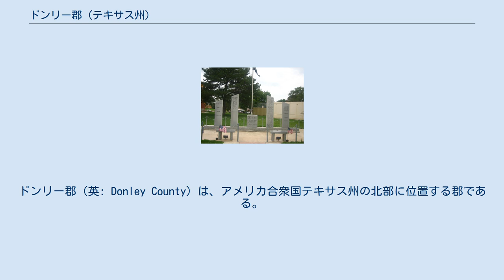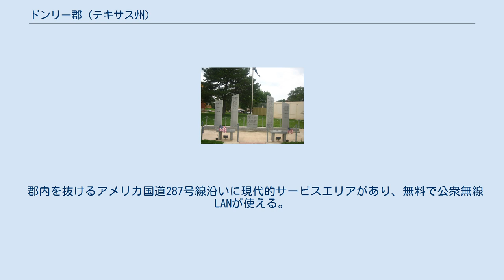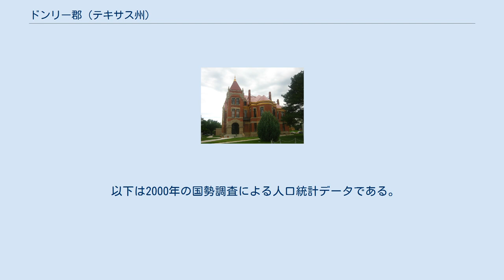ドンリー郡 (テキサス州)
ドンリー郡（英: Donley County）は、アメリカ合衆国テキサス州の北部に位置する郡である。
2010年国勢調査での人口は3,677人であり、2000年の3,829人から3.9%減少した。
郡庁所在地はクラレンドン市（人口2,026人）であり、同郡で人口最大の都市でもある。
郡名はフロンティアの弁護士ストックトン・P・ドンリーに因んで名付けられた。
 伝説の牛貴族チャールズ・グッドナイトが晩年をドンリー郡で過ごした。
また歴史家で『JA牧場の歴史』を著したハーリー・トルー・バートンの家もあったが、それはグッドナイトがそれ以前に共同所有していたものだった。
バートンはクラレンドン・カレッジの学長であり、1955年から1963年までクラレンドン市長を務めた。
郡内の他、ホール郡、ブリスコ郡、アームストロング郡に跨ってJA牧場がある。
 ドンリー郡にはまた共和党のアメリカ合衆国下院議員マック・ソーンベリーの家もある。
 航空機の歴史家ランディ・アコード（1919年-2008年）は元々ドンリー郡出身だった。
 元はウェスタンの音楽家ハロルド・ドウ・バグビーと、やはり音楽家で2番目の妻オリーブ・バンドルフ・バグビーが所有していた牧場が郡内にある。
 郡内を抜けるアメリカ国道287号線沿いに現代的サービスエリアがあり、無料で公衆無線LANが使える。
 ドンリー郡庁舎前の退役兵記念碑